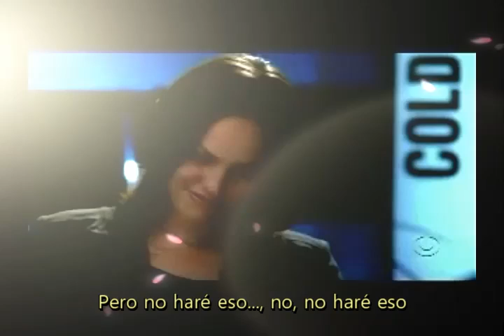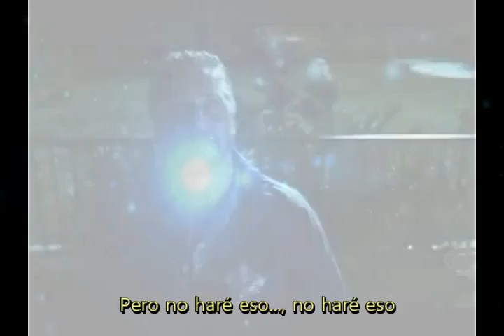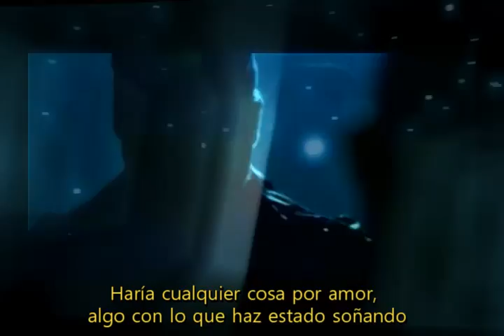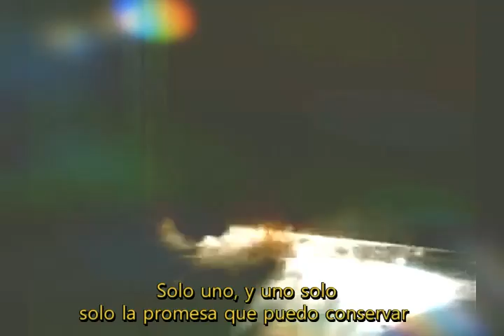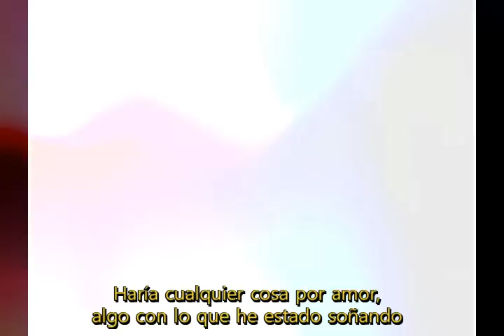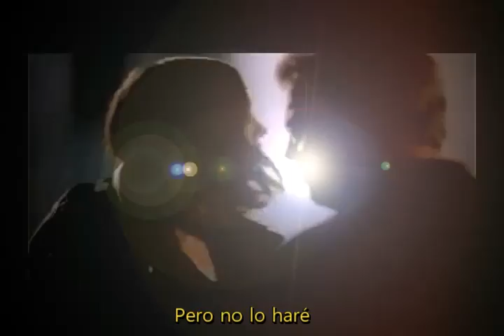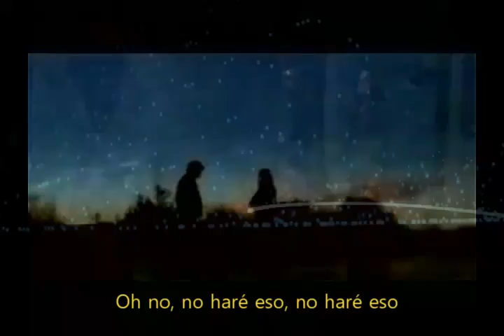Meat Loaf - Haría cualquier cosa por amor